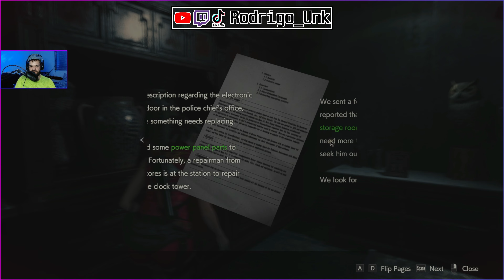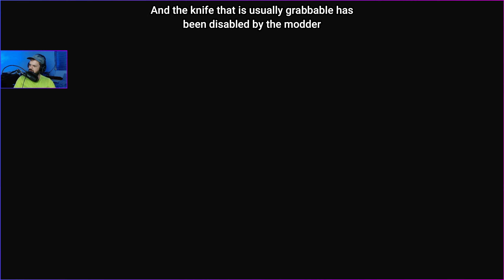Resident Evil 2 Remake - Nightmare Mod - (Super Hard Mod) - Claire A - Part 2/8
Resident Evil 2 Remake is such an amazing game, and having played it when it was first released and never touching it again, I was super excited to try this mod that is a one of a kind mod (probably one of the firsts to modify item placements, enemies, mixing enemies, harder boss fights etc...)
After finishing my first playthrough and while editing remembering how rewarding it was I decided to play as Claire and it was just as good and hard :D
(all instructions are there on how to get it to work :D)
Have a nice one and see ya :D